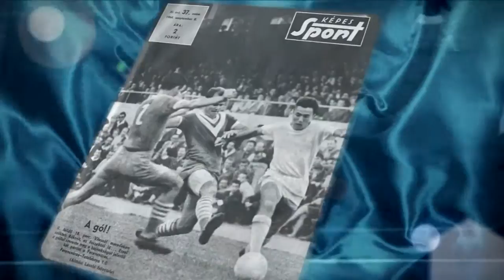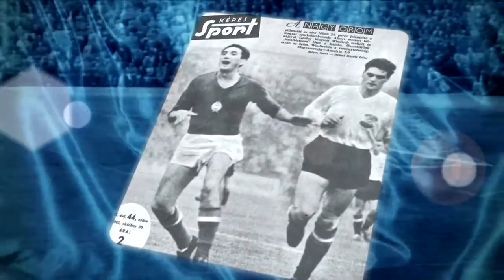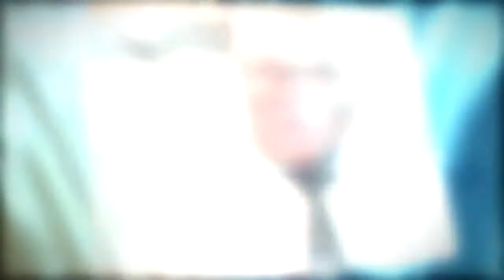Sándor Károly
Egykori játékostársai emlékeznek Sándor Csikarra.